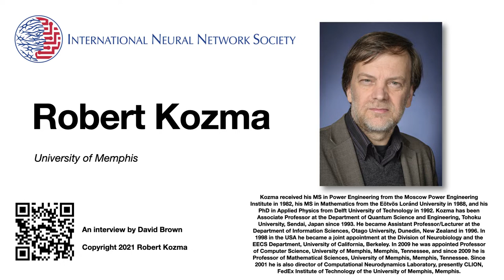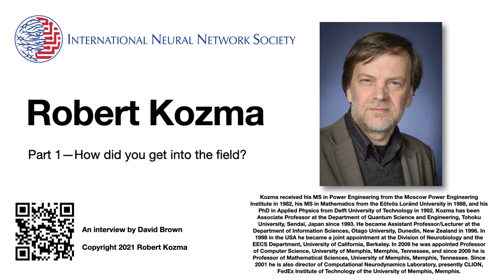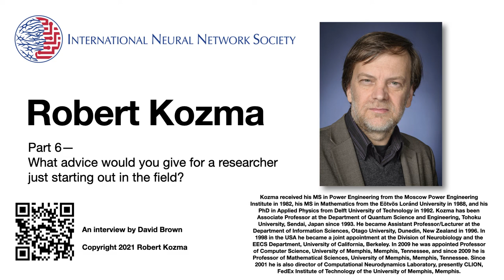Robert Kozma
Kozma received his MS in Power Engineering from the Moscow Power Engineering Institute in 1982, his MS in Mathematics from the Eötvös Loránd University in 1988, and his Ph.D. in Applied Physics from the Delft University of Technology in 1992. Kozma has been an Associate Professor at the Department of Quantum Science and Engineering, Tohoku University, Sendai, Japan since 1993. He became Assistant Professor/Lecturer at the Department of Information Sciences, Otago University, Dunedin, New Zealand in 1996. In 1998 in the USA he became a joint appointment at the Division of Neurobiology and the EECS Department, University of California, Berkeley. In 2009 he was appointed Professor of Computer Science, University of Memphis, Tennessee and since 2009 he is Professor of Mathematical Sciences, University of Memphis, TN. Since 2001 he is also director of the Computational Neurodynamics Laboratory, presently CLION, FedEx Institute of Technology of the University of Memphis.